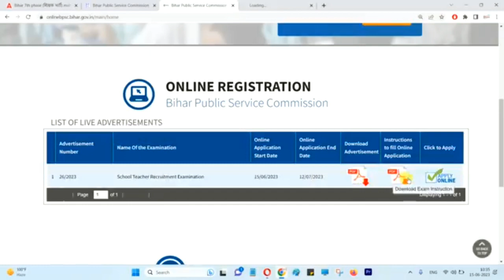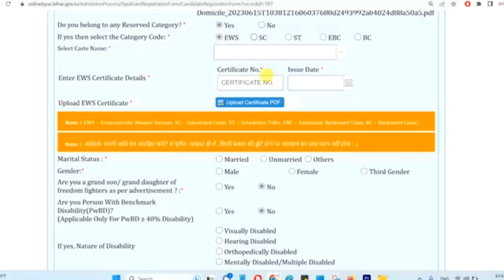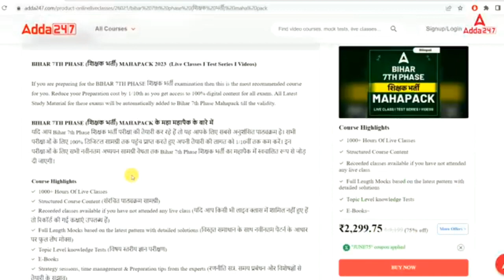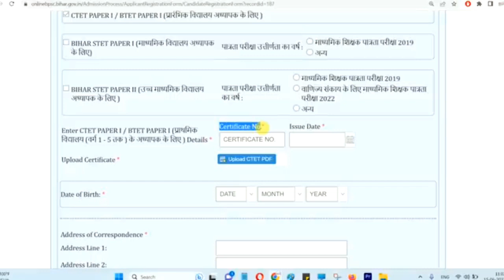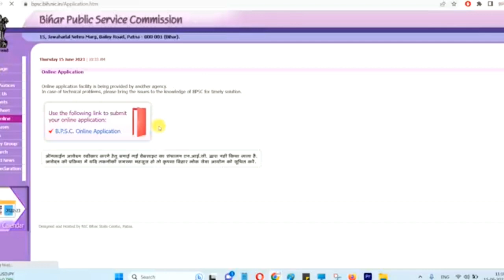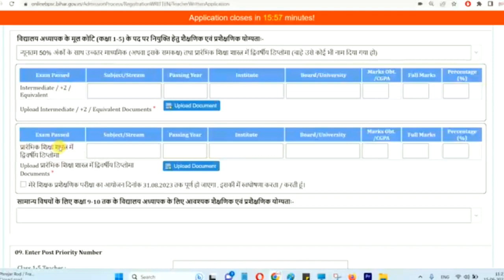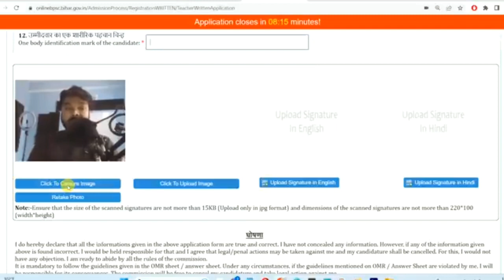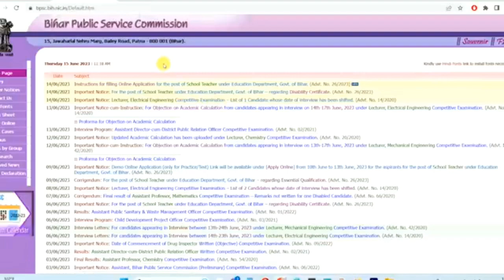BPSC TRE TEACHER ONLINE FORM FILL 2023 // HOW TO FILL THIS FORM STEP BY STEP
in this video we will discuss about bpsc tre teacher online form fill up details process so watch this video till end and get right information